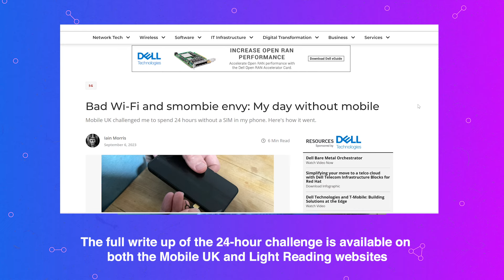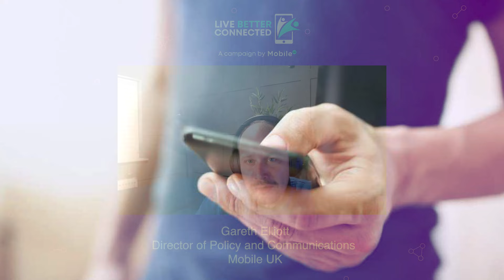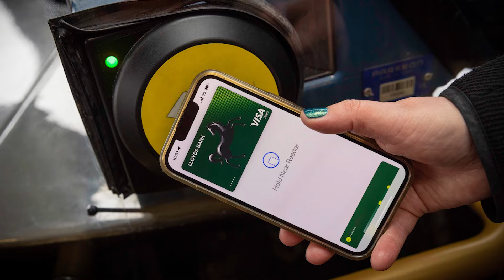Live Better Connected Podcast - Episode 06: Iain Morris (Light Reading)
To showcase the need for mobile we challenged Iain Morris, news editor at industry publication Light Reading, to see if he could get through 24 hours without mobile connectivity by removing his SIM card from his mobile phone.

To find out more about Iain's experience read his article

As part of our Live Better Connected campaign, we encourage you to participate in our How Connected Are You? challenge to find out what type of mobile user you are